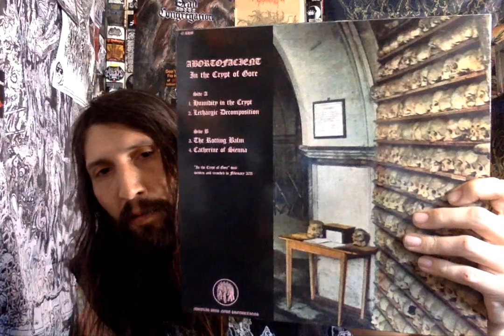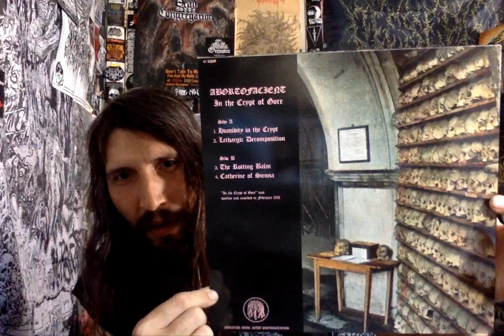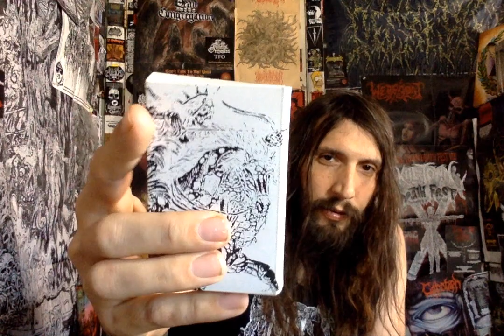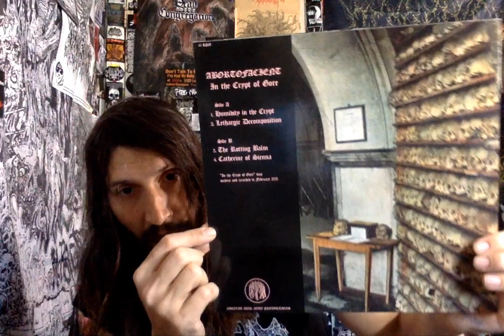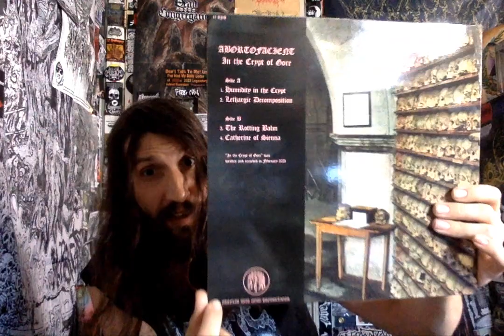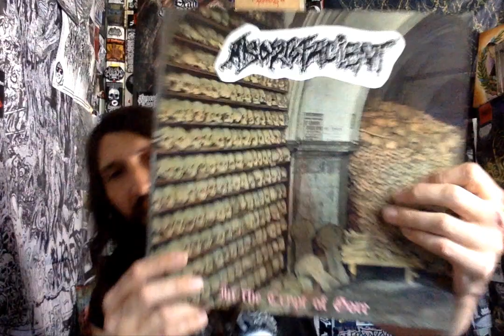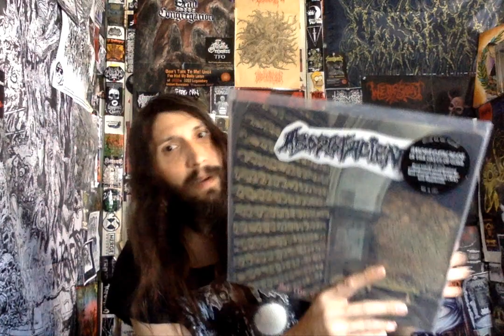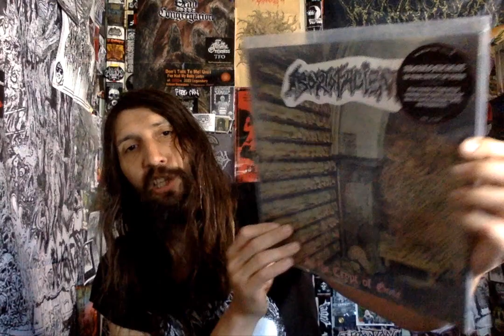Vital Vinyl Vlog- Abortofacient- In The Crypt Of Gore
"IN THE CRYPT OF GORE" IS JUST SOME GRADE "A" DEATH METAL AND I HONESTLY WANT YOU TO LISTEN TO THIS BOUNCY FILTHY EP YOURSELF BUT ALSO BANG YOUR SKULL INTO OBLIVION FOR ME!!!
STAY SICK!!

"Abortofacient plays disgusting underground death metal in the style of early Cenotaph, Rippikoulu and Lord of Putrefaction. 20 minutes of decrepit filth on 12″ vinyl."

ABORTOFACIENT- IN THE CRYPT OF GORE